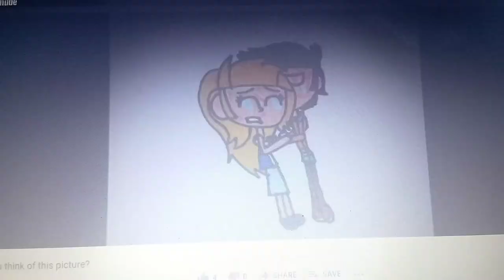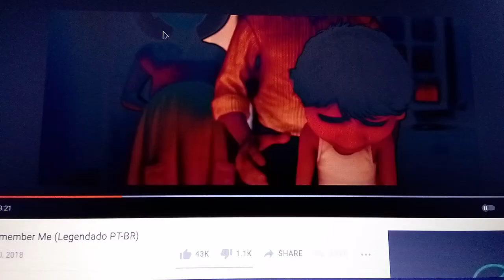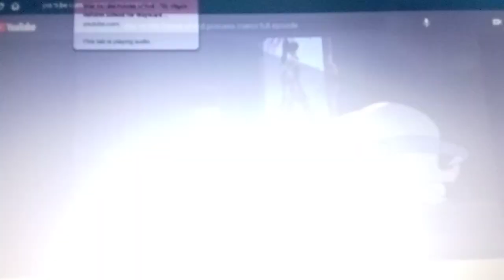in a lovely memory of thea White part 1